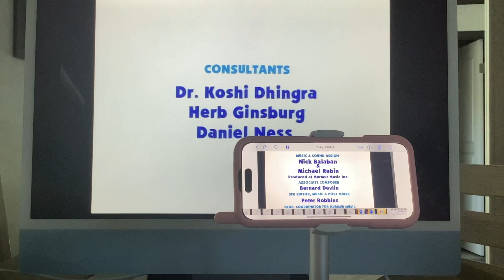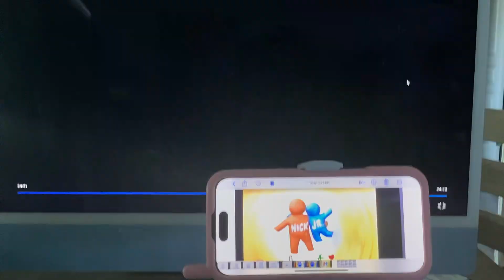March 7, 2024